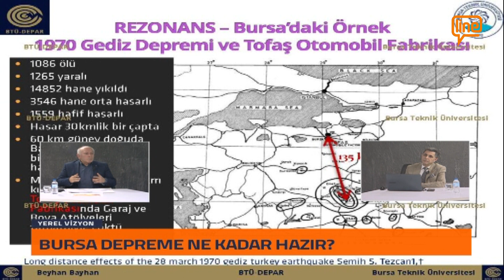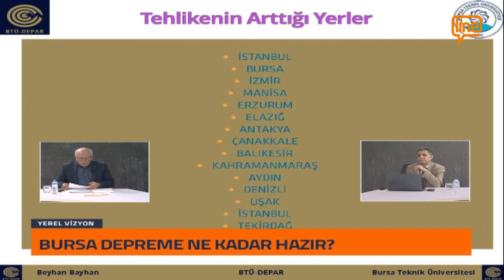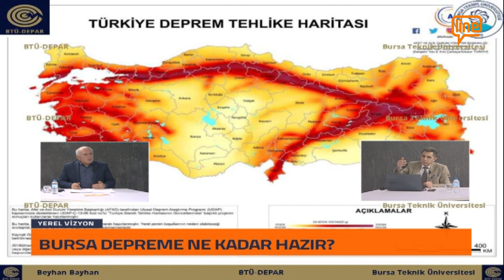YEREL VİZYON (23.02.2023)